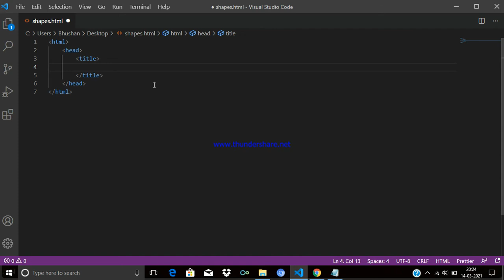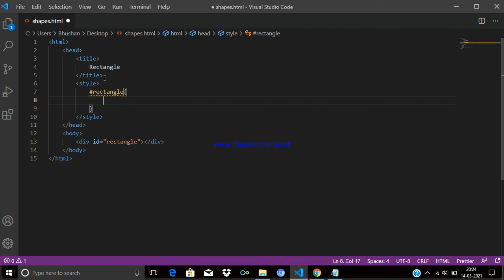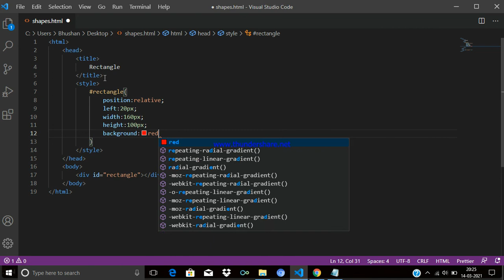How to make Rectangle Shape using HTML and CSS| Web development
In this video you will see how to make Shape using HTML and CSS.

Also See,